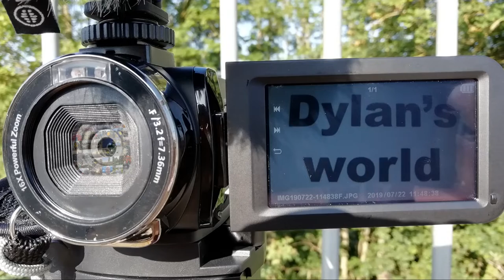Mid-Norfolk Railway 142061: Dereham – Wymondham Abbey (08/10/2022)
A ride onboard 142061 from Dereham to Wymondham Abbey recorded on the 08/10/2022.